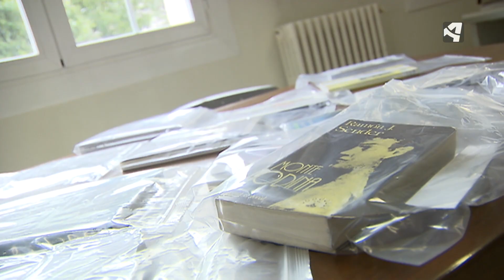ZARAGOZA CIERRA TERRAZAS A LAS 23:00.